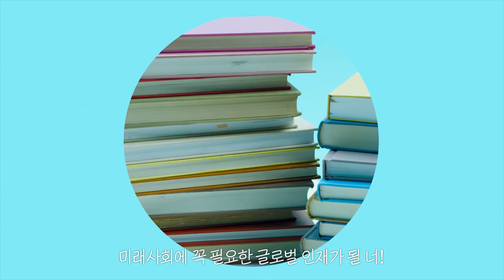입시생 여러분! 이게 찐입니다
수능 끝!
수능 성적 확인한 입시생들에게
찐이란 무엇인지 알려드립니다

융합특성화자유전공학부, 7+1제도, 창업선도대학, AI 융합과정까지!
반짝이는 미래를 원한다면?
숭실대학교의 찐을 찾아 레츠기릿!